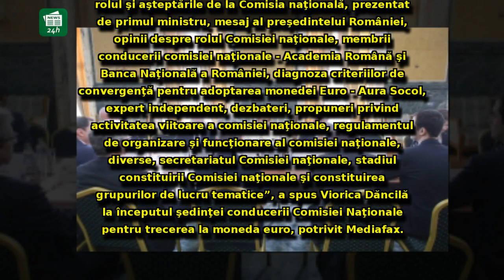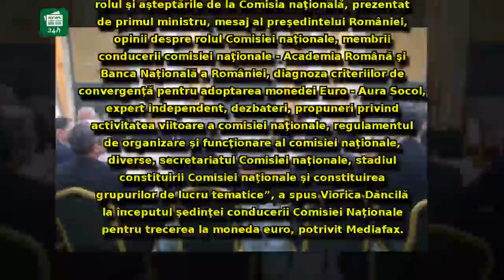Premierul Dăncilă, 'lăsată baltă' de eminența cenușie a PSD. Ce s-a observat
Premierul Dăncilă, 'lăsată baltă' de eminența cenușie a PSD. Ce s-a observat la Comisia Naţională pentru trecerea la moneda euro